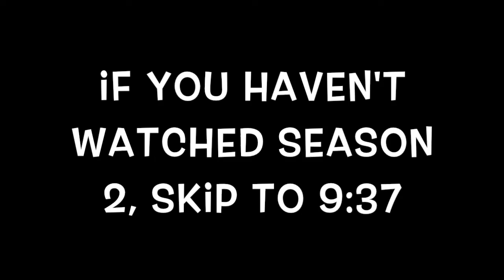BIG MOUTH TRIVIA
Hey, y'all! This video was a lot of fun to make. One of my best friends, Reilly, goes against me to see who knows the most about Netflix's Big Mouth. It's truly one of the greatest shows to ever exist, and if you haven't watched it yet, what are you doing?!?!?!

And like this video if you enjoyed it and wanna see more challenges from me with my friends.

Thank you, always, for watching.  I appreciate the support for every video :)

See you guys on MoNdAy xD xD xD